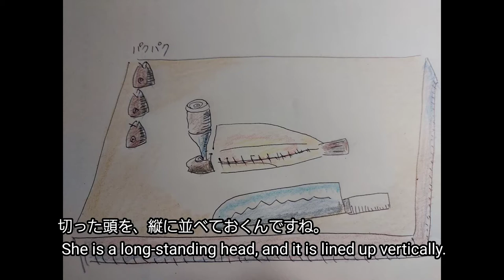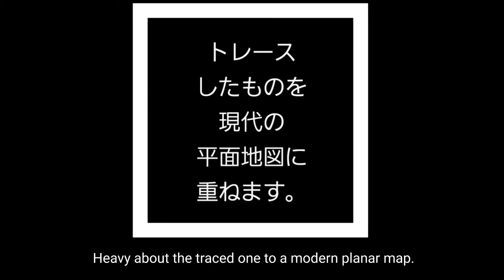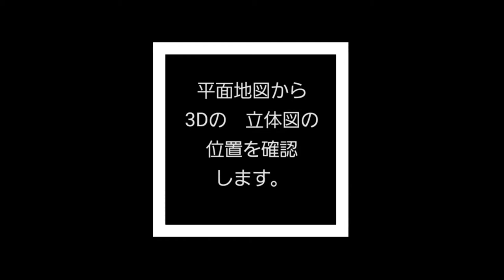NO.3古地図1642年を持って(秋田市)町に出よう！ 六道の辻の巻 NO.3 with an old map.1642(Akita-city) I'll go out to a town!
NO.3   秋田市に 久保田城下町を探そう      I'll look for Kubota castle town in Akita-city
１６４２年の　久保田城下絵図をもとに　現在の秋田市を比べてみよう　戦国武将　久保田藩初代藩主である佐竹義宣の　城郭都市　設計思想を再現しよう！
 Kubota-castle sketch figure of 1642, and,  The Age of Provincial Wars general who will compare present Akita-city  I'll reproduce a castle urban design thought of the Yoshinobu-Satake which is Kubota feudal clan first seigneur!
　              六道の辻 の巻    The volume of  Rokudounotsuzi